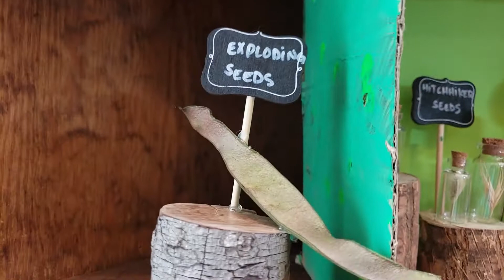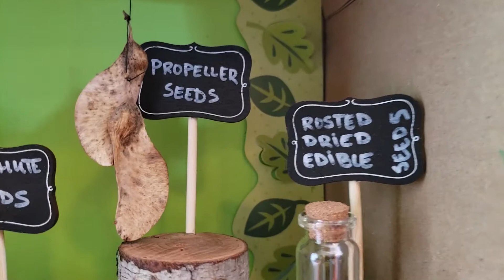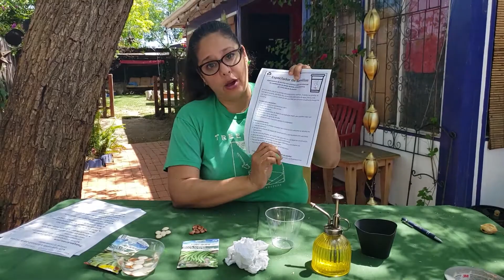Exploración de ciencias al aire libre para niños: museo de semillas y observador de semillas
Padres y maestros, ¿Alguna vez han visto una semilla de paracaídas con sus hijos? Para nuestras actividades, vamos a construir un museo de semillas y crear espectadores de semillas. En TreePeople, sabemos que las semillas vienen en muchas formas y tamaños - semillas de autoestopista, semillas de helicóptero, semillas de alimentos, y mucho más!